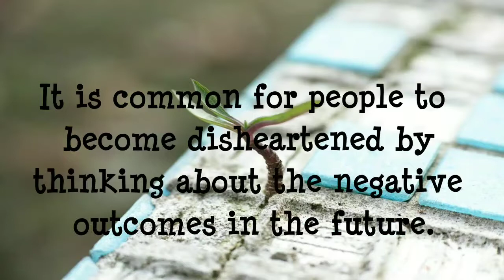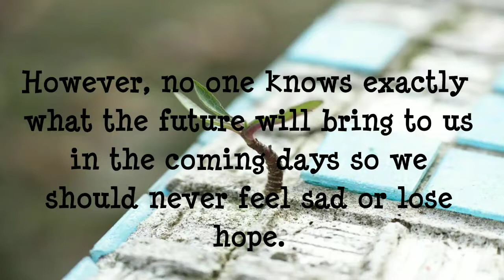Thought of the day||Motivational quotes||Daily Quotes||Inspiration quotes||2020 latest thought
Amazing books for thoughts:-

hopeless land,
hopeless land gameplay,
hopeless land game,
hopeless,
hopeless land live,
hopeless romantic,
hopeless land video,
hopeless land tricks,
hope for paws,
hope not,
hope song,
hope mikaelson,
hope is the thing with feathers,
hope lyrics,
hope world,
hope short film,
hope and klaus,
hope and landon,
hope alan walker,
hope aur hum,
hope amv,
hope and elijah,
hope and rafael,
hope aur hum trailer,
a hope for alaska full movie,
a hope carol,
a hope for alaska movie,
a hope that vanished,
a hopeless romantic,
a hopeless land,
a hope that's waiting for you in the dark,
a hopeful song,
hope bass boosted,
hope batting,
hope bts,
hope by chainsmokers,
hope background music,
hope bgm,
hope binnie toor,
hope beat,
b hope norbu,
b hope family,
b hop,
b hop csgo,
b hop in valorant,
b hop dance,
b hop in apex,
b hop song,
hope chainsmokers,
hope channel,
hope classes,
hope cinematics,
hope creation,
hope channel india,
hope chainsmokers lyrics,
hope church,
c hope berlin,
c hope sr 300,
c hope 200,
c hop gel,
c hopetree umbrella,
c hopetree umbrella base,
c hopetree solar umbrella,
c hope clark edisto series,
hope diamond,
hope dies last,
hope dance,
hope delivery bts eng sub,
hope drawing,
hope diamond in hindi,
hope don't lie,
hope dies,
d hopers crew,
d hoppers,
hope vlog,
d'hope band jika nanti,
tenacious d hope,
a d hope australia summary,
rutu shah d hope,
australia a d hope,
hope e academy,
hope english song,
hope experiment,
hope entertainment,
hope english classes hazaribagh,
hope ek aas,
hope education,
hope events,
i hope,
i hope you,
i hope you show,
i hope i never fall in love again,
i hope charlie puth,
i hope you miss me,
hope floats trailer,
hope floats,
hope floats full movie,
hope for paws puppies,
hope for odia,
hope for santhal,
hope for paws rescue videos,
f hope tablet,
f hope tablet in hindi,
f hope tablet uses in hindi,
hope dworaczyk robert f smith,
f you baby hopefully,
f shattered hope,
hope f 35 mobile,
last hope f.a,
hope gaming,
hope gur saini,
hope gamer,
hope gym motivation,
hope gap trailer,
hope gaming yt,
hope guitar tutorial,
hope guitar cover,
g hope ラプンツェル,
jhope bts,
g-hope hardy,
g-hope すうくん,
alex g hope,
alex g hope live,
polo g hope,
alex g hope cover,
hope hicks,
hope hope,
hope hospital,
hope hope song,
hope hicks interview,
hope hospital nagpur,
rope hero,
hope has wings,
j hope,
h hoppers,
j hope dance,
j hope chicken noodle soup,
hy hopes,
j hope birthday,
j hope song,
j hope birthday 2020,
hope is the thing with feathers chit chat,
hope island,
hope is the thing with feathers english workshop 9th,
hope island kakinada,
hope is the thing with feathers workshop,
hope is the thing with feathers poem,
hope in jesus,
i hope you video,
hope james,
hope jaymes,
hope jagjit singh,
hope joanna,
hope job kurian,
hope jin,
hope james reaction,
hope jayegi balle,
j hope ego,
j hope solo,
j hope daydream,
hope korean,
hope karaoke,
hope ka matlab kya hota hai,
hope korean movie trailer,
hope kiss,
hope kid,
hope karde,
hope klaus,
k hope you miss me,
lemon einar k hope,
dr k hopelessness,
random k hope not,
p-k hope,
bts j hope,
pastor jotham k hope,
hope land,
hope leaves opeth,
hope live,
hope land game,
hope life is beautiful,
l hope you dance,
l hope you know,
l hope you miss me,
l hope you understand,
l hope you,
l hope song,
l hope so,
l hope you love me back,
hope music,
hope mars mission,
hope motivation,
hope mission,
hope marie,
hope mars mission live,
hope malayalam short film,
d.t.m hope tala,
r.e.m. hope,
baby i'm hopeless song,
i ' m hopeless,
dennis m hope,
b.a.m hopeful lyrics,
fivem hope rp,
i ' am hope mikaelson,
hope ncs,
hope not blackpink live,
hope nasheed,
hope not easy lyrics,
hope not blackpink mv,
hope not karaoke,
hope not line distribution,
vic and hope,
swag n hope,
nod n hope,
klaus and hope,
ty and hope,
100 n hope,
smoke n hope,
sunset i n hope,
hope one piece,
hope on the street,
hope of love,
hope obama,
hope of glory,
hope official music video,
hope of glory church,
hope one piece english,
o hope you miss me,
o hope of the hopeless hussain,
o hope you dance,
o hope you,
o hope you miss me remix,
o hope you die in a fire,
o hope you know,
o hope you don't mind,
hope pubg,
hope probe,
hope punjabi song,
hope portal,
hope pubg montage,
hope poem,
hope probe launch,
hope probe mission,
phope,
phope ruk mizo version,
pope rak,
pope rak song,
phopercy,
prophec,
fopen,
pope rak ep 1 eng sub,
hope quotes,
hope queen,
hope quotes about life,
hope quotes whatsapp status,
hope qatar,
hope quran,
hope quran verses,
q hope monster,
q park j hope,
hopescope q&a,
hope q hour,
q park high hopes,
q park hope,
q significa hope,
hope q'ulle,
hope remix,